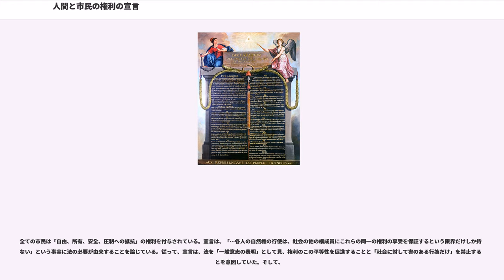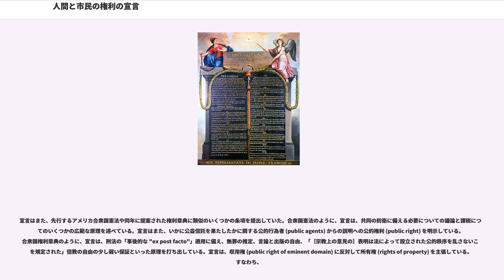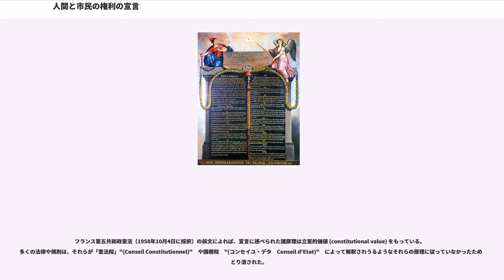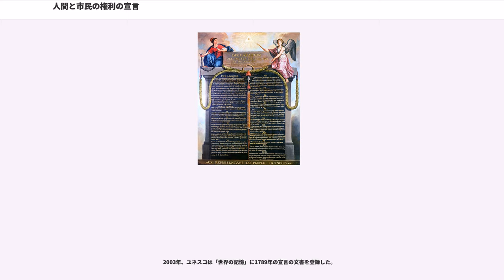人間と市民の権利の宣言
人間と市民の権利の宣言（にんげんとしみんのけんりのせんげん、）は、人間の自由と平等、人民主権、言論の自由、三権分立、所有権の神聖など17条からなるフランス革命の基本原則を記したものである。単に人権宣言（じんけんせんげん）とも呼ばれ、通常は世界人権宣言などの他の人権宣言と区別するためにフランス人権宣言と呼ばれる。

憲法制定への第一段階として、1789年8月26日に憲法制定国民議会によって採択された。

ラファイエットによって宣言が起草された当時、宣言は絶対王政から立憲君主制への移行の一部、つまり憲法制定の前段階として意図されていた。1789年の理念を体現するもので、1791年憲法の基調となった。しかしすぐにフランスは共和制になり憲法も代わったので、この文書は2度も全面的な修正をうけた。基本精神は残しつつも、1789年の人権宣言が法体系のなかに組み込まれていた時期は短い。

宣言で述べられた諸原理は、個人主義やロックの抵抗権の考え方、ルソーによって理論化された社会契約、モンテスキューによって支持された権力分立といった啓蒙時代の哲学的、政治学的諸原理に由来する。

宣言は、ジョージ・メイソンによって進められ、1776年6月12日に採択されたバージニア権利章典や1776年7月のアメリカ独立宣言にもまた基づいている。

諸原理のこの言明は、かつて起こったよりも非常に過激な社会の再秩序化（re-ordering of society）の核心を含んでいる。バスティーユ襲撃から6週間そして封建制廃止から3週間後、宣言は国民主権と機会均等の教義を押し出た。すなわち、

これは、君主政の政治的理論が王権神授説であった前革命的状況と対照をなしている。

重ねて、これは三部会（上級聖職者、貴族、そして第三身分として知られる残余の人々。前二者が特権を持つ）における社会の前革命的区分と好対照をなしている。特に、貴族や他の特権階級に生まれ、そのために特別な権利を享受する（あるいは剥奪される）という人民の理念と矛盾をなす。

全ての市民は「自由、所有、安全、圧制への抵抗」の権利を付与されている。宣言は、「…各人の自然権の行使は、社会の他の構成員にこれらの同一の権利の享受を保証するという限界だけしか持たない」という事実に法の必要が由来することを論じている。従って、宣言は、法を「一般意志の表明」として見、権利のこの平等性を促進することと「社会に対して害のある行為だけ」を禁止することを意図していた。そして、

宣言はまた、先行するアメリカ合衆国憲法や同年に提案された権利章典に類似のいくつかの条項を提出していた。合衆国憲法のように、宣言は、共同の防衛に備える必要についての議論と課税についてのいくつかの広範な原理を述べている。宣言はまた、いかに公益信託を果たしたかに関する公的行為者 (public agents) からの説明への公的権利 (public right) を明示している。合衆国権利章典のように、宣言は、刑法の「事後的な "ex post facto"」適用に備え、無罪の推定、言論と出版の自由、「［宗教上の意見の］表明は法によって設立された公的秩序を乱さないことを規定された」信教の自由の少し弱い保証といった原理を打ち出している。宣言は、収用権 (public right of eminent domain) に反対して所有権 (rights of property) を主張している。すなわち、

ただし、この宣言において人権が保障されていたのは、「市民権を持つ白人の男性」のみである（Homme＝「人」＝「男性」、Citoyen＝「男性市民」）。これは、当時の女性や奴隷、有色人種を完全な人間として見なさないという観念に基づくものである。
この宣言で権利を持つ人を女性を含む内容に書き換えた冊子「女権宣言」を配布したオランプ・ド・グージュという女性は、革命政府により公序良俗に反するなどという理由で逮捕され、王党派の嫌疑で処刑された。

フランス第五共和政憲法（1958年10月4日に採択）の前文によれば、宣言に述べられた諸原理は立憲的価値 (constitutional value) をもっている。多くの法律や規則は、それらが「憲法院」"(Conseil Constitutionnel)"　や国務院...